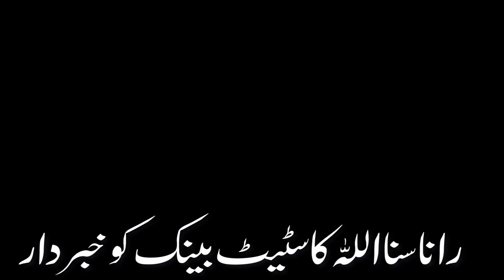Ali Zaidi bail rejected by court | Ali zaidi ki zamanat kharij | Rana Sana Ullah conference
Ali Zaidi bail rejected by Karachi court | Ali zaidi ki zamanat kharij | Rana Sana Ullah conference and speech about State Bank and Election

Alizaidibail rejected today

Yours Queries!!

1 Ali Zaidi bail rejected by Karachi court
2 Ali zaidi ki zamanat kharij
3 Sana Ullah conference and speech about State Bank and Election
4 Interior Minister Big statement about PTI, Election and State Bank
5 Zartaj Gull summons to Lahore anti corruption

Well come to my channel People7 News,